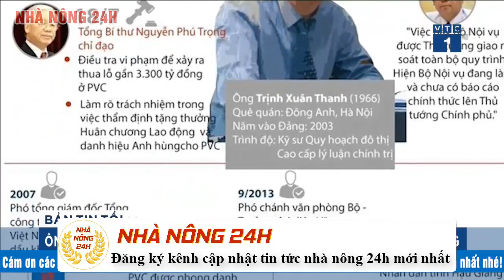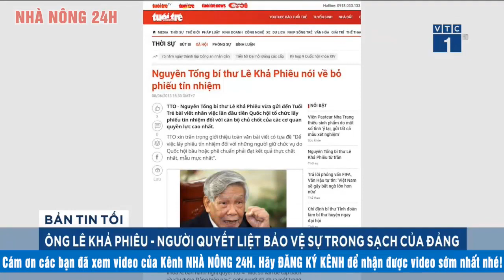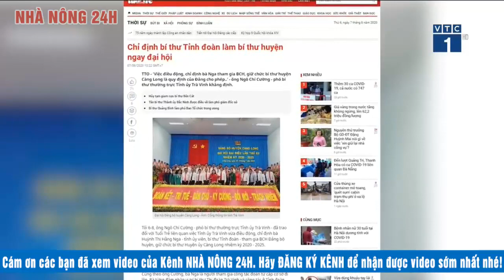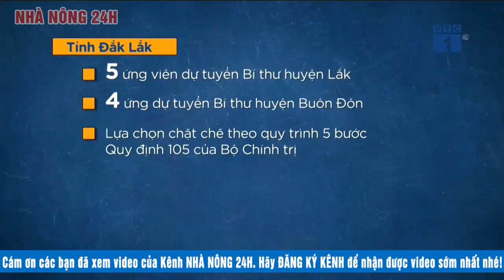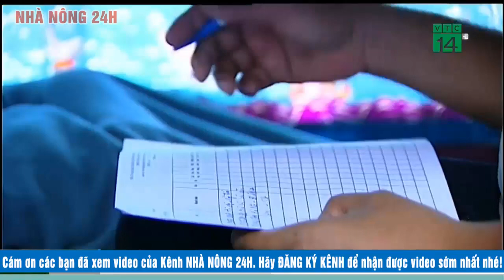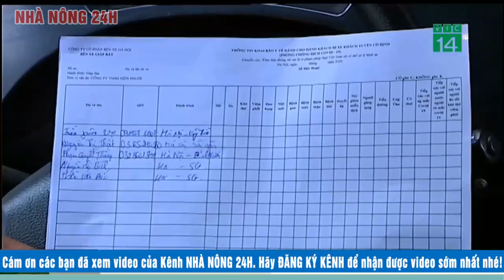Tin tức | Tin tức 24h mới nhất hôm nay 8/08/2020 | Chào buổi sáng Người đưa tin 24G